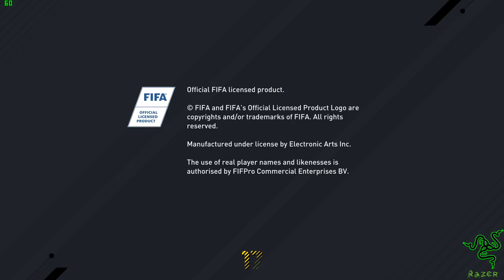Let´s Play PC Deutsch German FIFA 17 DEMO Die ersten Versuche #01 60 fps HD